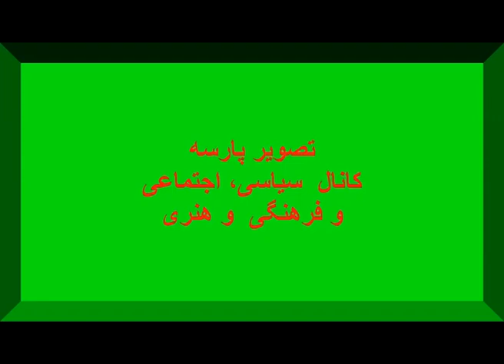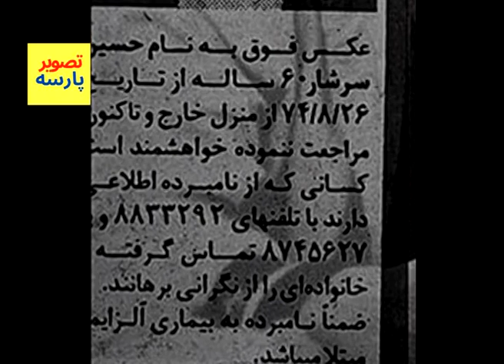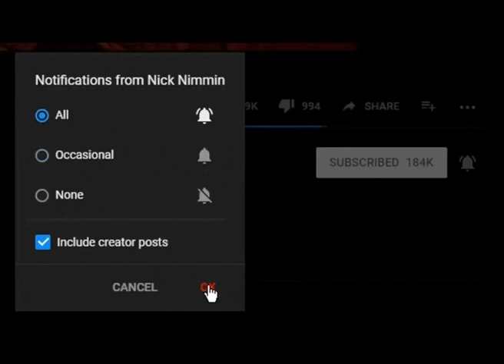شک آوروعجیب بطرزفجیحی خواننده،هنرپیشه ودوبلورنامی مخالف را ازبین بردند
موسیقی دان،هنرپیشه ودوبلورنامی مخالف را وحشیانه بدستورخامنه ای ازبین بردند
درود بربیندگان محترم کانال تصویر پارسه، این کانال فارسی زبان است و درجهت بارورنمودن هرچه   بیشتر اطلاعات سیاسی، فرهنگی وهنری و اجتماعی مخاطبان محترم کوشا است . ما سعی داریم با تولید برنامه های خلاق که دارای محتوایی تاثیرگذار باشد برای جلب رضایت خاطرشما همراهان کانال تصویر پارسه تلاش کنیم و در این راه شما هم باید متقابلا اگرنظرویا پیشنهادی درجهت ساخت برنامه های خلاق و بهتر شدن محتوای برنامه ها دارید خجالت نکشید وحرفتان را بزنید ونظرات و پیشنهادات را برای ما ارسال نمایید شما می توانید در زیر ویدیو ها کامنت بگذارید و یا بهتر است با ایمیل کانال مستقیما با ما درارتباط باشید ایمیل کانال درزیرتمام ویدیو ها نوشته شده است  دراینجا هم ایمیل رامی نویسیم ما  سعی می کنیم نظرات و پیشنهادات سازنده شما را تا جایی که برایمان مقدور باشد مد نظر قراردهیم با کامنت گذاشتن ولایک ما را جهت سرویس دهی بهتردلگرم نمایید ایمیل کانال تصویر پارسه